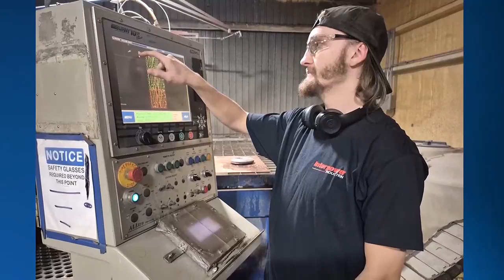Shaping advanced manufacturing in Genesee Co.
The LEO's Young Professionals Program is part of the "Make it in Michigan" strategy, which aims to invest in Michiganders and grow the talent pipeline.